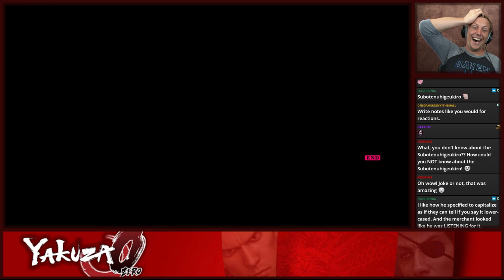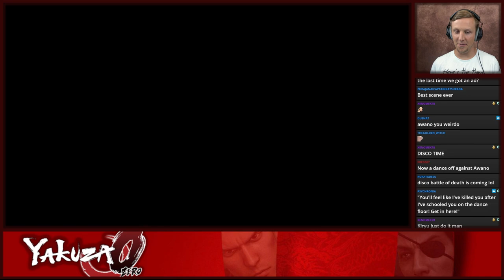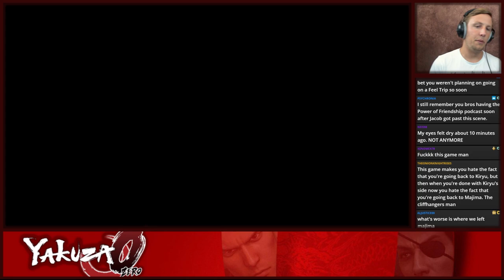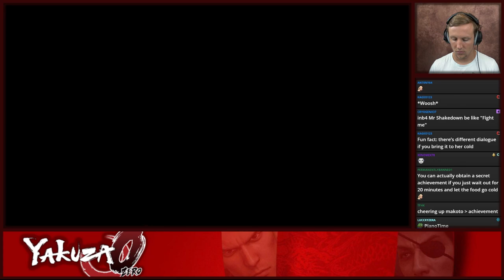SOS Let's Play Yakuza 0 - Episode 4 - EMOTIONAL DAMAGE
This game just ripped my heart out and gave me head-pats like it was all going to be okay?! Kiryu! Nishikiyama!!

Mondays @ 3 pm PST: Podcast
Tuesdays @ 3 pm PST: Dramatic Manga Reading
Wednesdays @ 3pm PDT: Caleb Gaming
Thursdays @ 3 pm PST: Caleb Gaming
Fridays @ 3 pm PST: Caleb Gaming

6830 NE Bothell Way, Ste C 483

yakuza 0 lets play